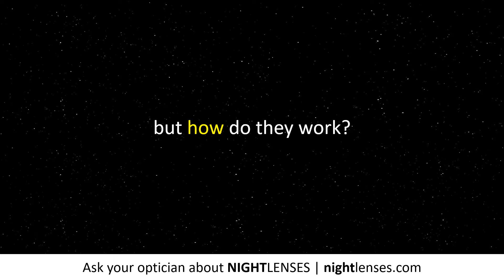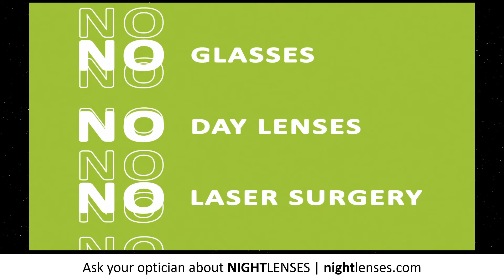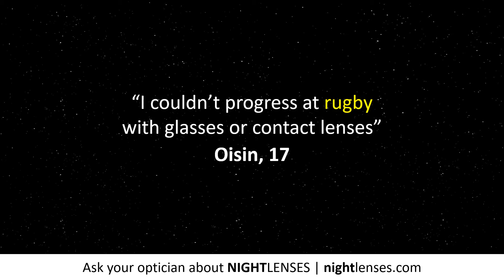Night lenses | Non surgical perfect sight - ditch glasses and day contact lenses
Night lenses are the latest eyecare innovation that everyone is talking about!

They are a life changing contact lenses that naturally correct your vision *while you sleep*. Simply pop the lenses out in the morning and see perfectly for the rest of the day without needing glasses, daytime contact lenses or laser surgery. Repeat every night. Simple!

The process is called Orthokeratology, so the lenses are medically known as Ortho-K lenses.

Open your eyes underwater, no need for sports glasses or 'lost lens on the pitch' moments, go onto the beach and into the sea/pool without hassles ... watch teenage confidence grow and lives being transformed. They also halt myopia progression in children - deteriorating short sight linked to increased risks of eye disease later on in life.

The future of eyecare is to be able to see without anything on your face or in your eyes during the day, without laser surgery. That future has arrived!

Free your eyes and join the nightlenses revolution! :)

To read and watch stories from people whose lives have been changed by night lenses, or for further info / to find your nearest fitter, head